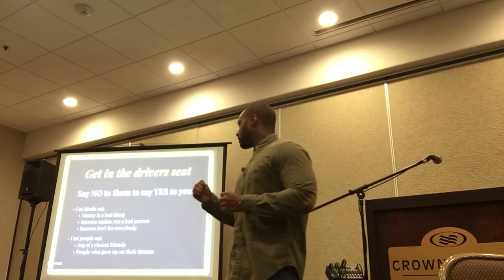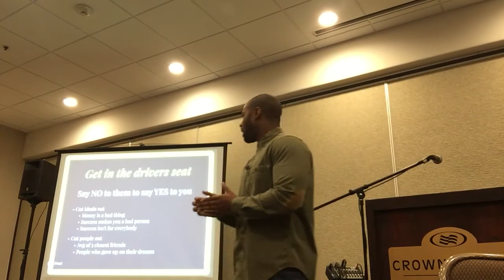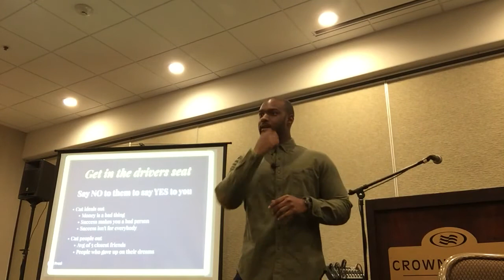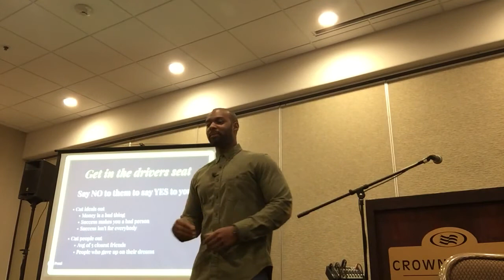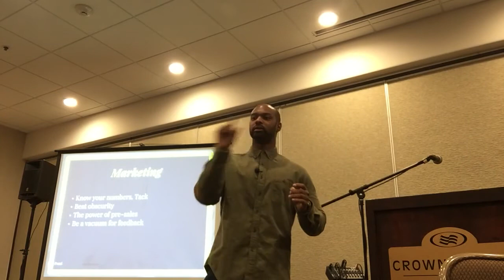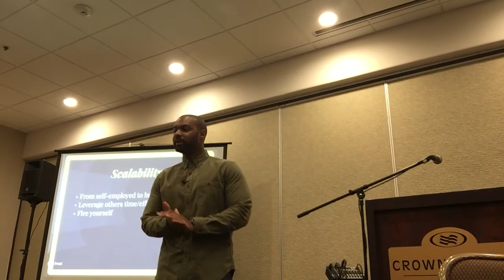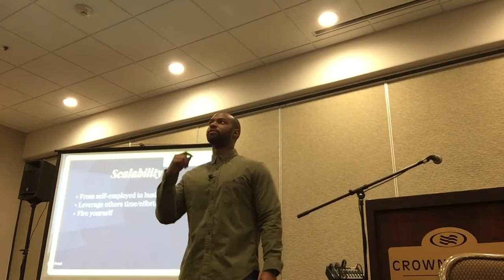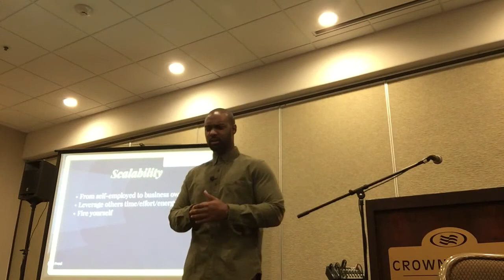JBelievers Business Breakfast 2016 talk